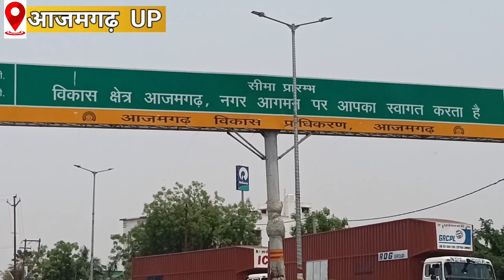azamgarh आजमगढ़ मे किसकी सरकार देखिए हमारी खास रिपोर्ट मे